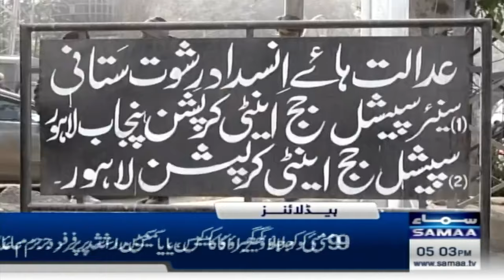Samaa News Headlines 5PM | Election 2024 | Decisive Moment | 6 Feb 2024 | SAMAA TV